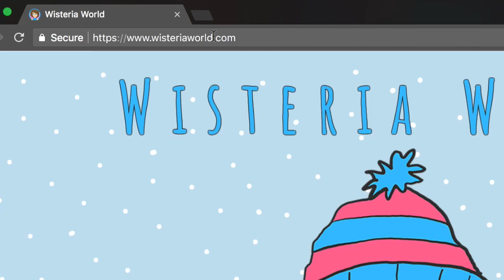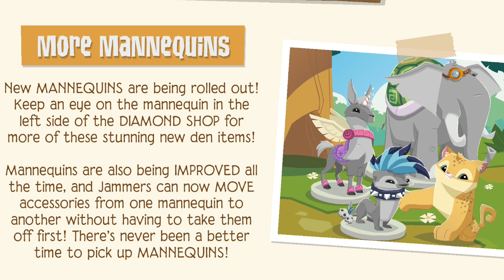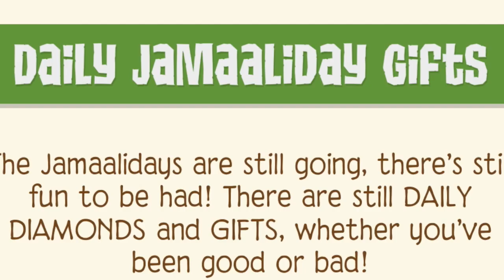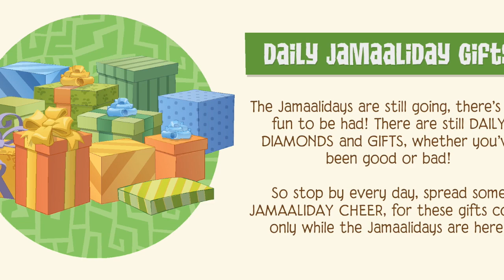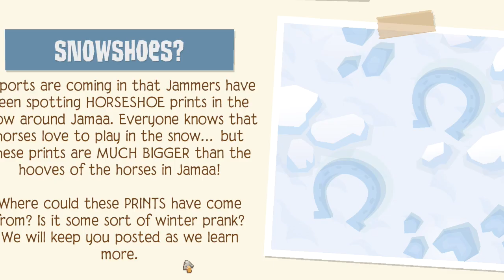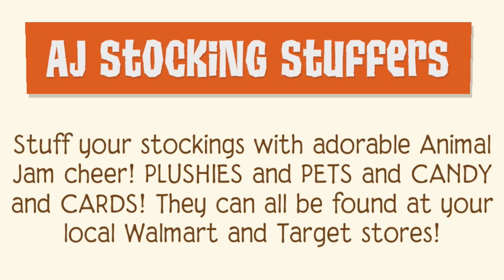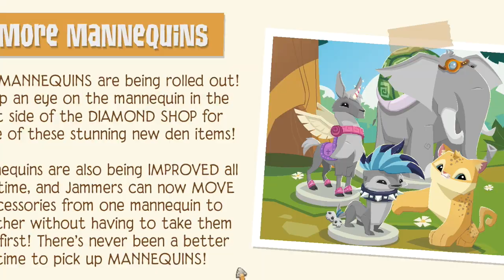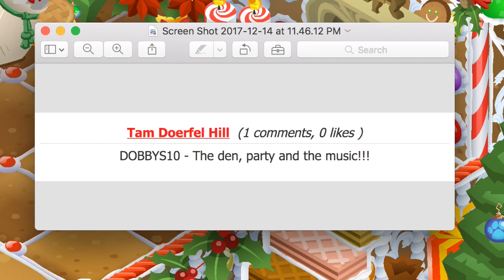Something New is Coming to Animal Jam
OMG GUYS! ANIMAL JAM SEEMS TO HAVE BROUGHT A NEW MYSTERY TO JAMAA WITH THE BRAND NEW UPDATE...